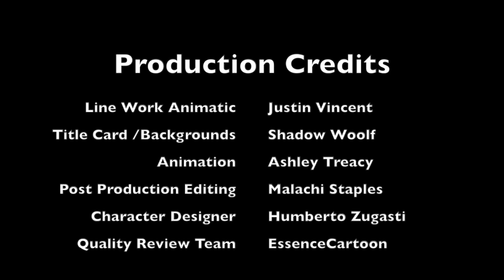Wheres Waldo Cartoon - EssenceCartoon - Collaboration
What if Google would like to take Waldo's location? How would Waldo react to this?

Want us to make a custom cartoon for you?

Want to get updated on new episodes first, get exclusive free stuff and win stuff in our monthly contest? Guess what it's FREE!

Not So Random "The Series" is property of EssenceCartoon.

Credits
Production by: EssenceCartoon
Script by: Malachi Staples

Voice Cast:
Waldo Voice By Ryan Rogers
Google Voice By Peachyfiend
Wizard Whitebeard By Bjorn Danielsson
Idea and Concept By @Spaceagedreams

Production Credits
Character Designs By Humberto Zugasti
Storyboarding By Malachi Staples
Animatic By Justin Vincent
Title Card and Backgrounds By Shadow Woolf
Animation By Ashley Treacy
Post Production Video and Audio By Malachi Staples
Directed By Malachi Staples

Laughter is Food for the Soul!